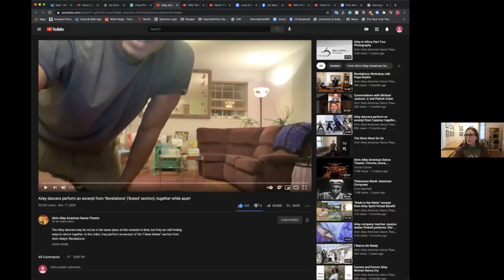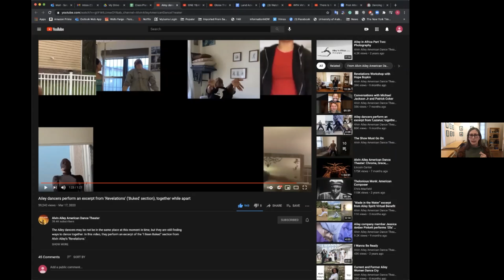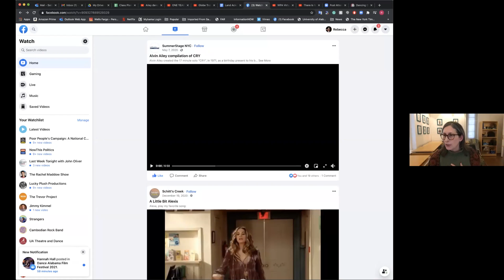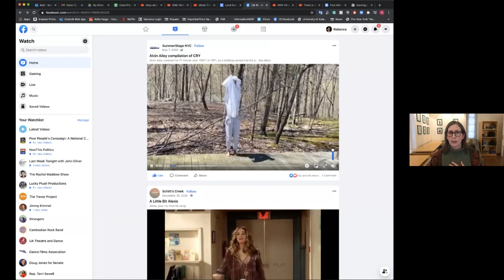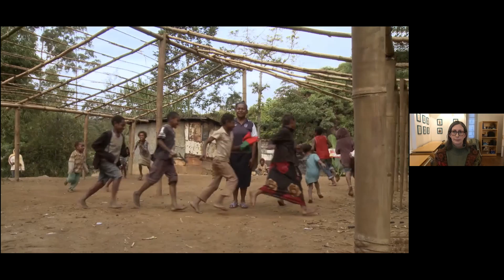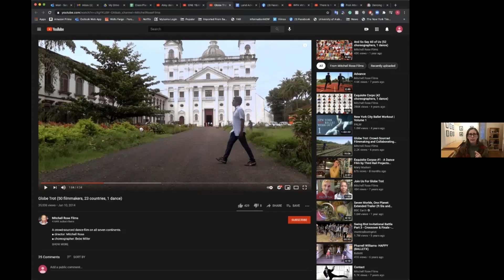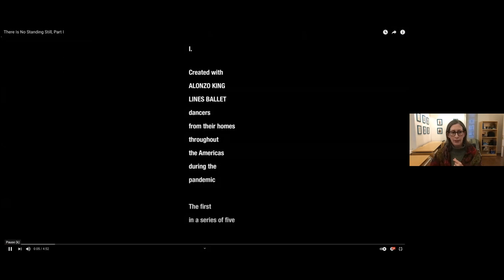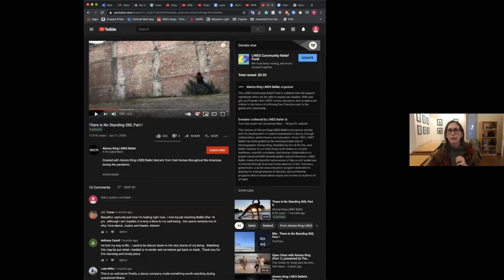Screendance Miami - Zoom Workshop by Rebecca Salzer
Dance in a Pandemic Landscape: Taking Stock and Moving Forward.
The pandemic and lockdown have abruptly and involuntarily immersed us all in a crash course in screendance. Everything, from our attitude towards sharing existing recordings to how we make new work, has radically shifted. In this conversation, we will attempt to orient ourselves within this new dance landscape.  Our discussion will consider trends in dance made for screens over the past nine months as well as how dance art is preserved and shared for scholars, educators, and audiences. What have we learned so far during this difficult time, and how can we leverage this new knowledge when live performance again becomes possible?